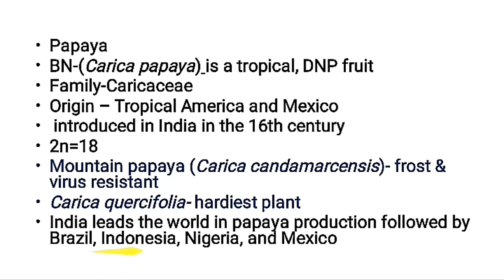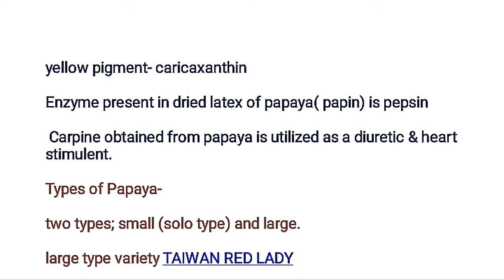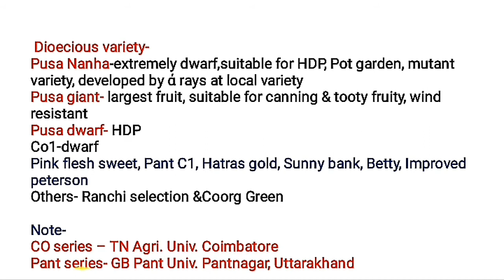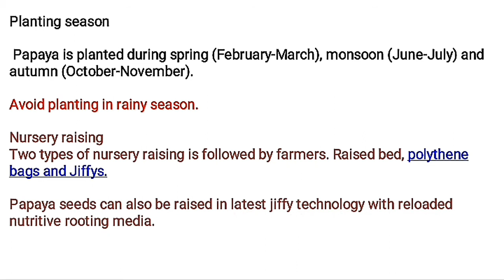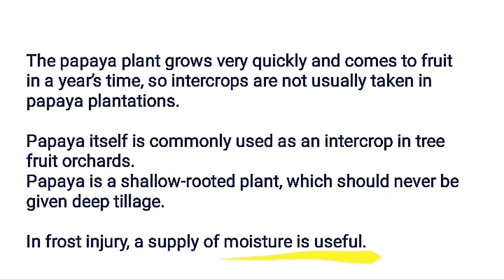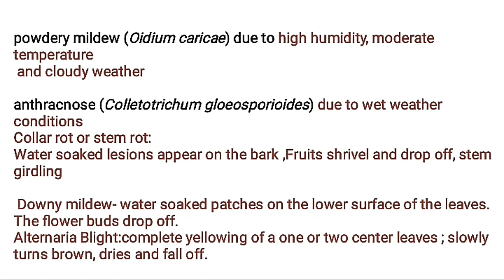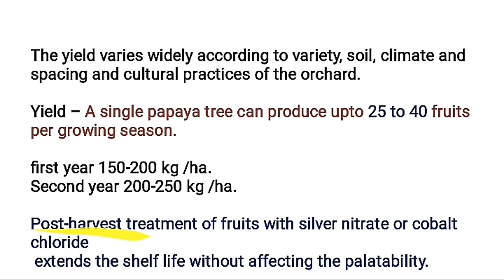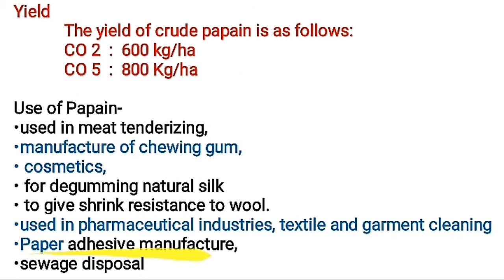papaya cultivation पपीता की खेती AO, AAO, Ag Supervisor JET, NET#Pre PG